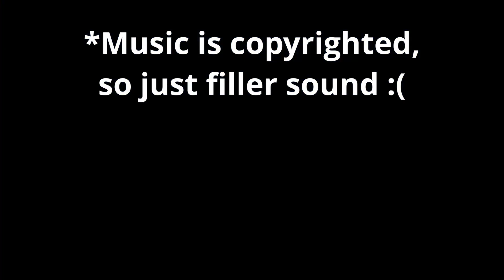Best APOLLO AND SCYLLA Skins Ever! SMITE Stranger Things Trailer!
The new SMITE Stranger Things Trailer is here and show us the gods for each skin. We'll see an Eleven Scylla, a Demogorgon Bakasura, a Hopper Apollo and Mindflayer Sylvanus skin.

• Game: Donkey Kong Country (Nintendo, 1994, SNES)
• ReMixer(s): ZiSotto
• Composer(s): David Wise, Eveline Novakovic, Robin Beanland